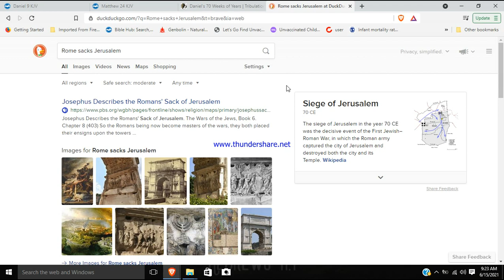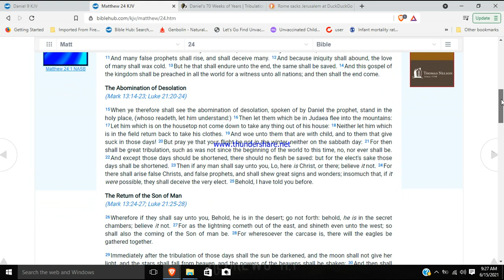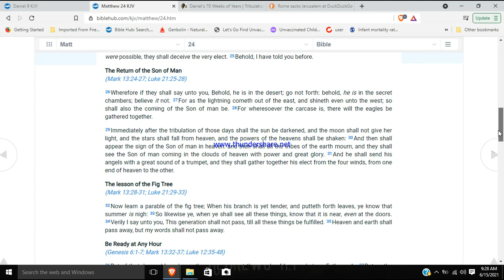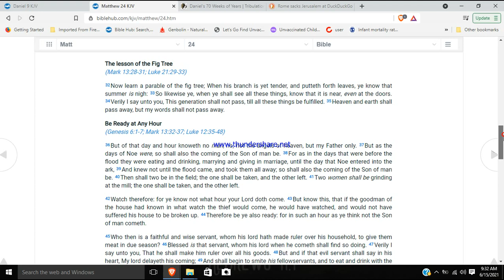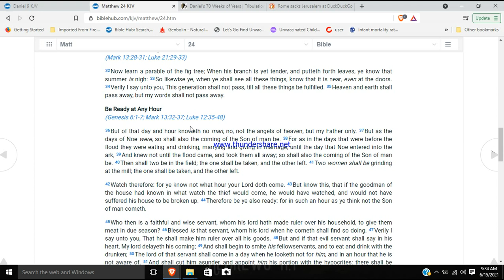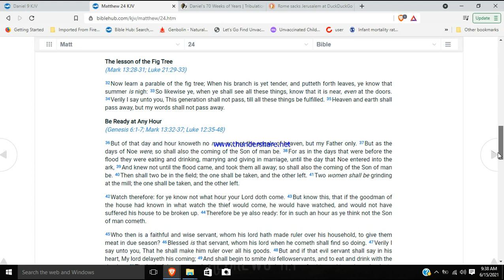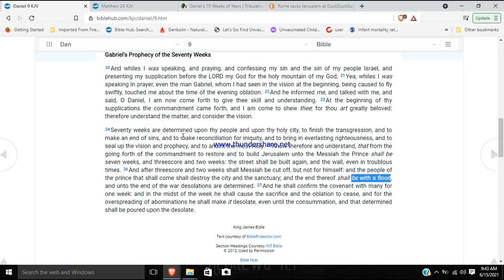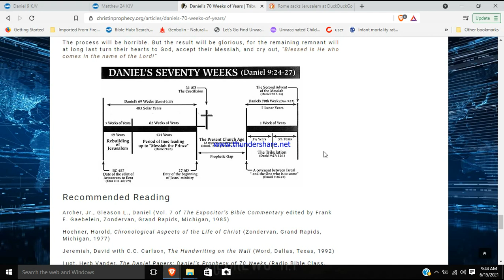3 and a half year Trib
Reaching out to others and using your money to help the poor and needy are more important, but I take if you are willing to give.